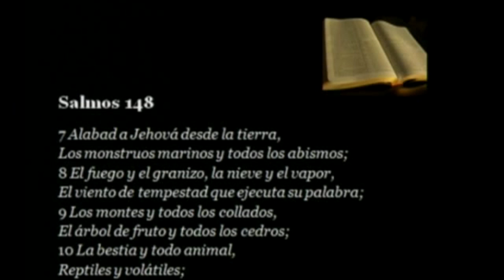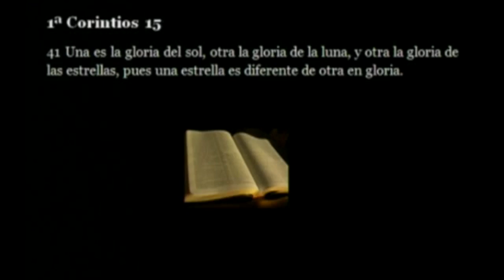LO SORPRENDENTE DE LA NATURALEZA 1 portales dimensionales